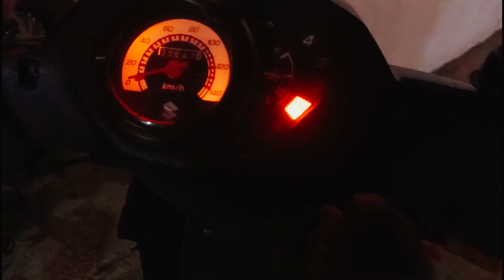BIGLAAN NIGHT RIDE TANAWAN FORT MAGSAYSAY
You can visit my other website 🤟🤟

Maraming salamat sa pa nunuod mga lods kita kits next vlog 😁👌